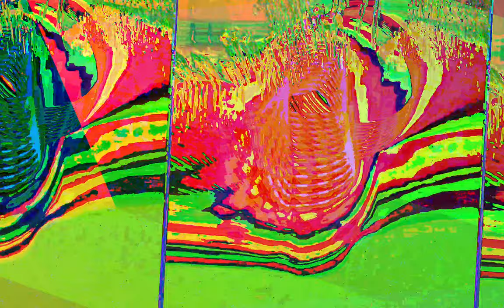[EPILEPSY WARNING] Movie 23 07 04 02h32m44s